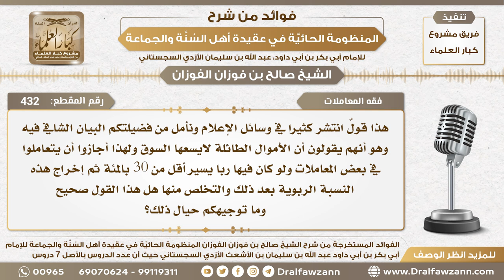432 - ماحكم العمل بالربا بشكل يسير في بعض المعاملات ثم يأخذون نسبة الربا ويتخلصون منها؟ صالح الفوزان